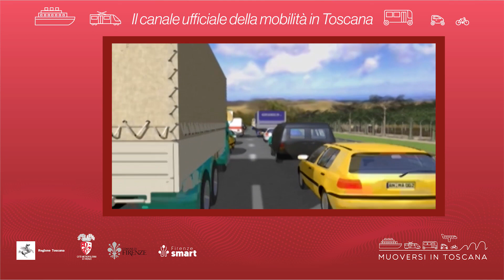Muoversi in Toscana - Edizione delle 18 del 22 aprile 2023